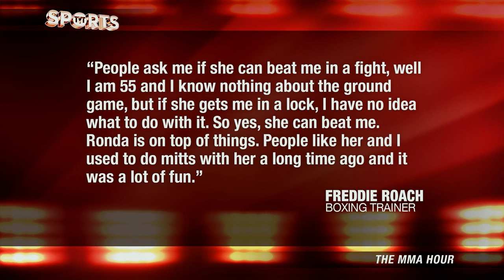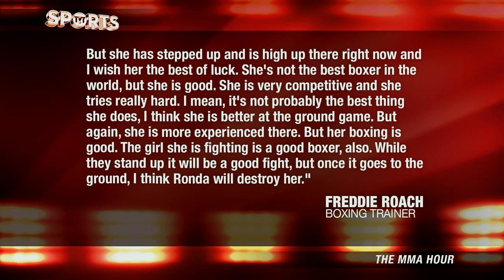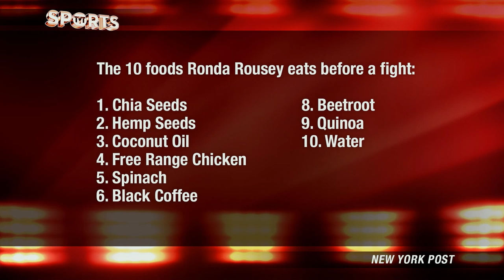Meet Last Woman To Beat Ronda Rousey [And She'd Love To Punch Her In The Face Again]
Ronda Rousey will take her undefeated UFC record into the Octagon at UFC 193 and face Holly Holm, a strong kickboxing MMA fighter, who will look to challenge the UFC’s biggest star. Rousey has not lost a professional fight since the 2008 Beijing Olympics, where she fell to Edith Bosch in the Judo quarter-finals. Bosch recently sat down to discuss her bout with Rousey and the UFC in an interview with MMA Junkie.